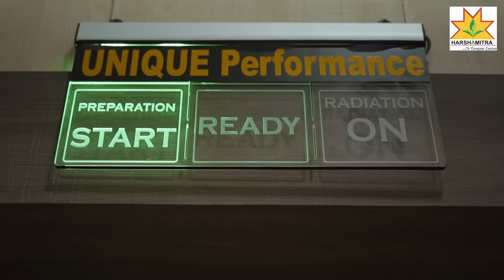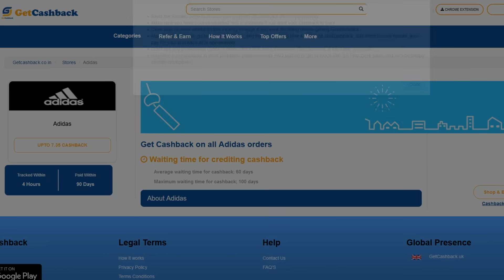”Match-ஐ மாற்றிய தவறான முடிவுகள்..” - AUS vs SA Semi Final Bosskey's RRR | CWC 2023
Nagamangalam, Trichy.